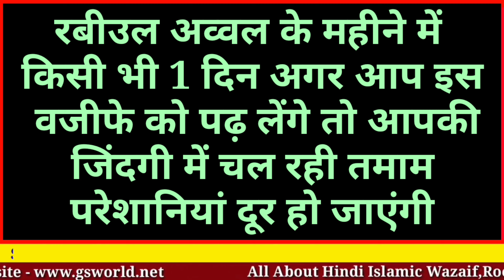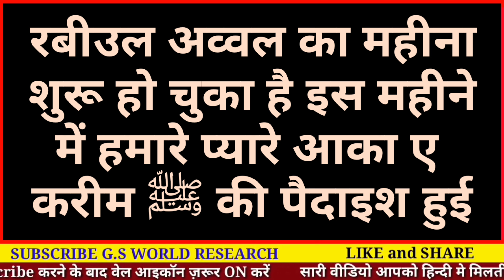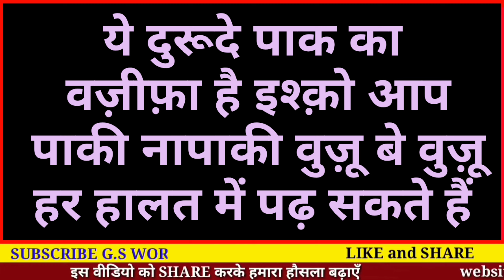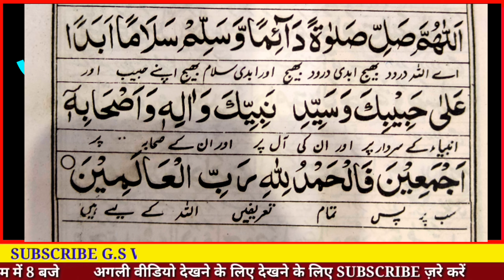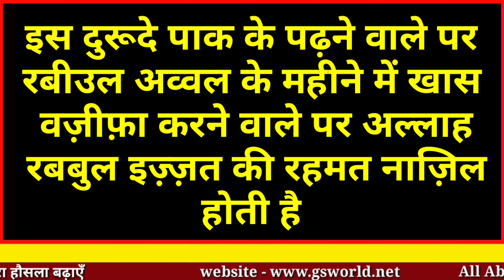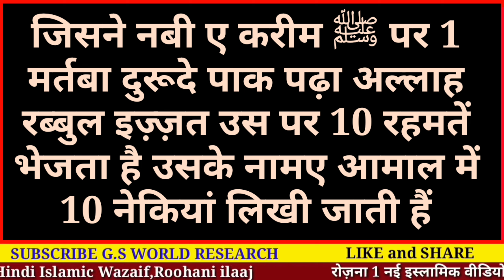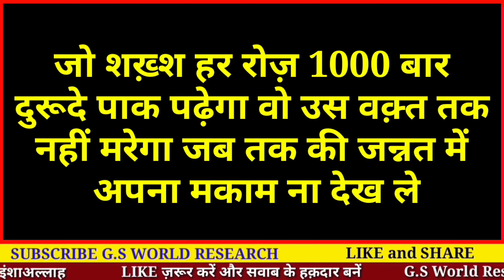रबीउल अव्वल | सिर्फ़ 1 दिन का वज़ीफ़ा ( 24 घन्टे में खुशखबरी ) Rabiul Awwal Ka Wazifa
Rabiul awwal ka sirf Ek Din ka Wazifa
insha allah Har hajat poori hogi

रबीउल अव्वल में सिर्फ़ 1 दिन ये वज़ीफ़ा पढ़ो | ज़िन्दगी खुशहाल बन जाएगी | Rabiul Awwal Ka Wazifa

Shukriya
Allah Ap Sabko Hamesha Khush Rakhe
Ameen -

Allah Hafiz